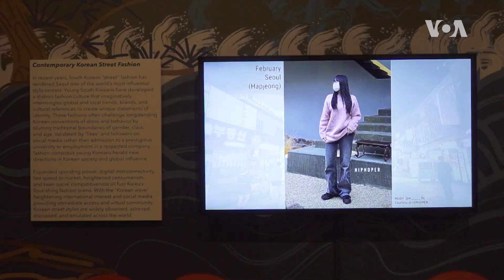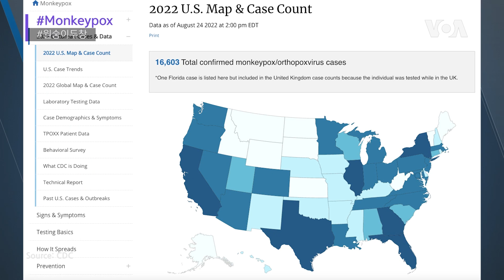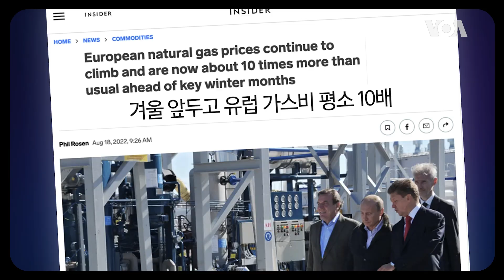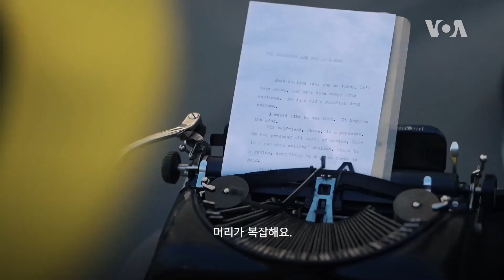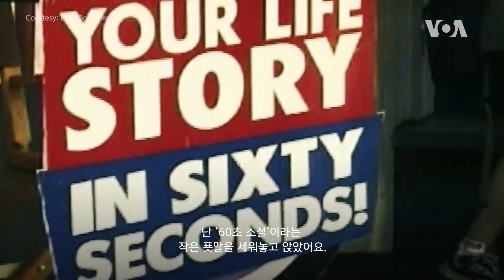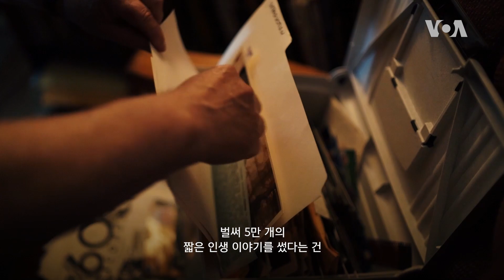[VOA 글로벌 리포트] 우크라이나 침공 반년 - ‘신냉전’ 도래하나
러시아가 우크라이나를 침공한 지 반년이 지난 현재 전황과 세계에 미친 영향을 살펴봅니다. 유럽과 중국에선 가뭄으로 강바닥의 유적들이 드러났습니다. 타이완해협에선 중국의 무력 시위로 긴장감이 높아지고 있고, 말레이시아 법원은 전직 총리에게 실형을 선고했습니다. 이밖에 금주의 주요 세계 소식 전해드립니다.

[클릭! 글로벌 이슈] 우크라이나 침공 반년 - ‘신냉전’ 도래하나
우크라이나 정부를 무너뜨리고 비무장화 시키겠다던 푸틴 러시아 대통령의 공언은 개전 6개월이 지났지만, 아직 실현되지 않았습니다. 우크라이나는 예상외로 강력히 저항했고, 미국과 유럽은 굳게 단합해 우크라이나를 지원했습니다. 러시아의 침공 반년이 지난 지금 우크라이나의 상황과, 전쟁이 국제정세에 미친 영향을 살펴보겠습니다.

[아메리칸 테일] 60초에 담은 인생
뉴욕 길거리에서 사람들의 인생 이야기를 1분 분량으로 짧게 써주는 소설가가 있습니다. 그는 바쁜 뉴욕의 길거리에서 고객의 인생 이야기를 타자기로 써주는데요. 노란색 재킷과 모자, 그리고 나비넥타이를 매고 자신만의 비결을 살려 쓴다고 합니다. 40년 가까이 ‘60초 소설가’로 살고 있는 댄 헐리 씨를 만나 이야기를 들어봅니다.